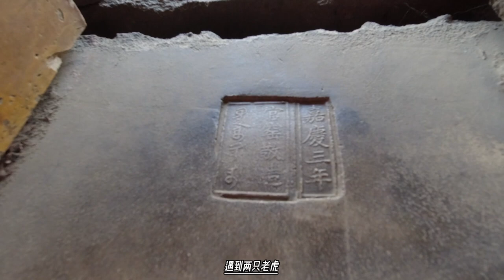大清第一虎将出身马夫，索伦兵海兰察，一箭射死草原第一巴图鲁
海兰察（？～1793）中国清代乾隆时将领。满洲镶黄旗人。多拉尔氏。勇敢善战。乾隆二十年（1755）随军入准噶尔，平阿睦尔撒纳的叛乱。因功升任头等侍卫大臣。三十二年，作为清军先锋入缅甸作战。三十三年再度出师，屡建战功。三十六年入大小金川（今四川大、小金川流域），平小金川。又从福康安平大金川。四十六年，甘肃、青海回族、撒拉族发动起义，海兰察随军前往镇压。乾隆末年，台湾爆发林爽文起义。清廷派福康安进兵台湾，海兰察在福康安帐下任参赞大臣。五十三年俘林爽文，解往北京。另一起义领袖庄大田亦被福康安、海兰察俘杀。五十五年，廓尔喀（今尼泊尔）侵扰西藏，入日喀则。次年，海兰察随福康安入藏，败廓尔喀兵，迫使廓尔喀请和。海兰察深得福康安赏识，福康安屡任大帅，均以海兰察为参赞大臣。封爵至一等超勇公。